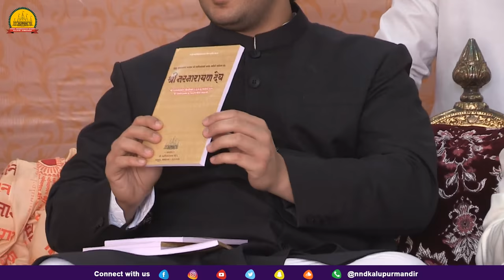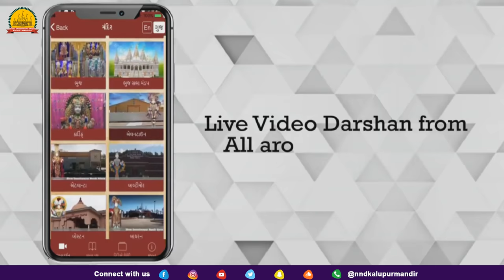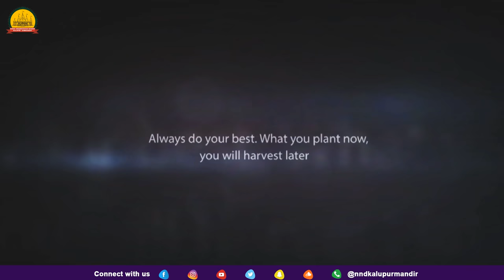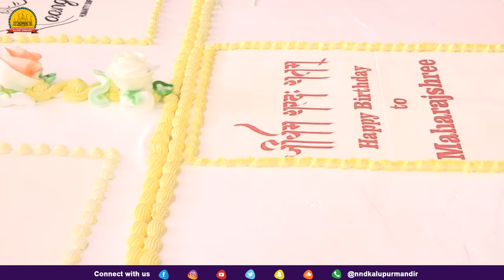Acharya Maharajshree 46th Birthday Celebration 2018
Shree Swaminarayan Mandir Kalupur will be celebrating H.H 1008 Acharya Shree Koshalendraprasadji Maharaj's 46th Birthday celebrations on Friday 19th October 2018.